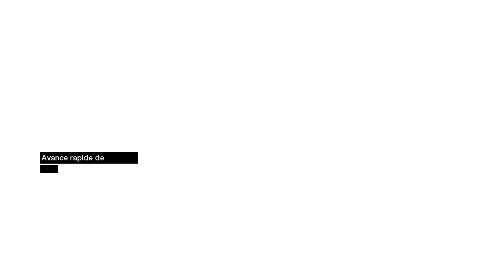Assassin's Creed - #01 - 150 ABONNES ! [FR]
UN POUCE BLEU = UN SUPER SOUTIEN POUR LA CHAINE !

Pour vous remercier d'être plus de 150 à me suivre sur Youtube, on débute une nouvelle série sur Assassin's Creed premier du nom !

3 CLÉS TRANSPORT FEVER EN JEU ! Pour gagner, rien de plus simple !

Musique d'Outro :

Titre: Loads of beer
Auteur: Buddard